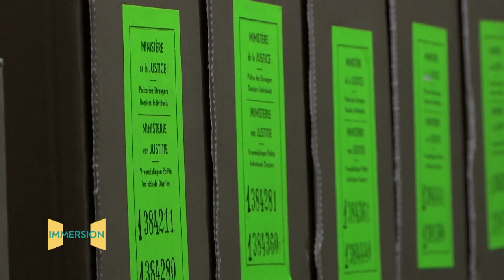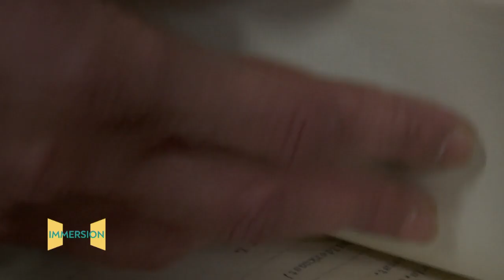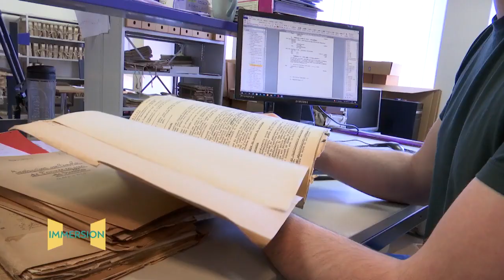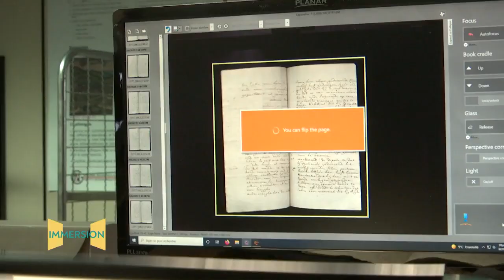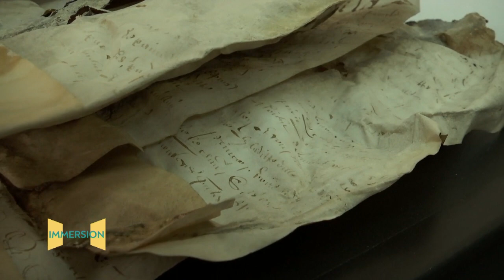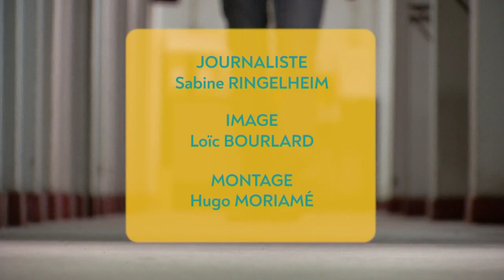En Immersion : "Trésors d'Archives", dans les coulisses des Archives générales du Royaume